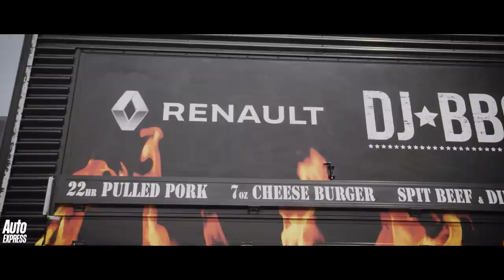How Renault built the ideal van for DJ BBQ (sponsored)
DJ BBQ needs two things: a great sound-system and lots of space for his barbecue equipment. Time to join forces with Renault - and their world-leading range of vans - to build the perfect catertainment truck...